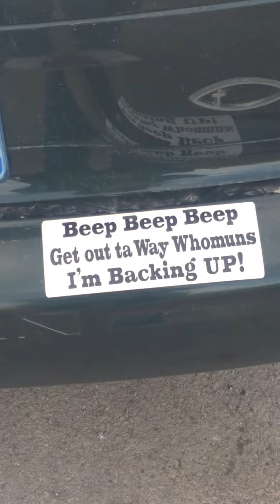2002 Saturn LS1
2002 Saturn